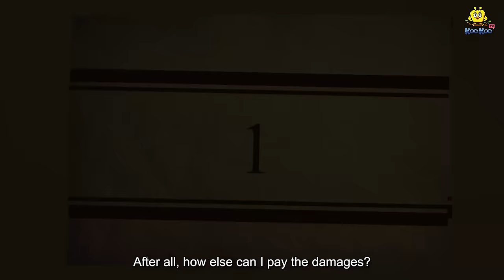होली में रंगों की बारिश | Hindi Kahaniya | Moral Stories | Bedtime Stories | Story In Hindi